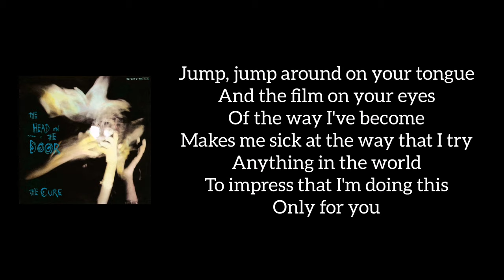The Cure - Screw (Lyrics)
This is the lyrics to the song Screw is from band The Cure.
This song Screw is from the album The Head on the Door.
The Cure - The Blood (Lyrics)